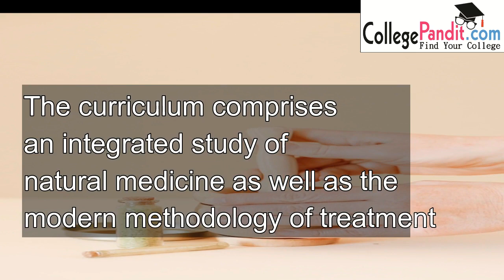BNYS#Bachelor of Naturopathy and Yogic Sciences# Naturopathic Doctor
This BNYS program produces doctors of Naturopathic Medicine. Hence the academic program has been developed to ensure that students have the opportunity to build a strong foundation and to demonstrate competency in each major modality, including Hydrotherapy, Massage Therapy, Natural Dietetics, Fasting Therapy, Acupuncture, mind/body medicine involving Yoga and Physical Medicine.
Laboratory classes include dissection of cadavers, physical exams, palpation, manipulation, acupuncture, hydrotherapy, microbiology, histology, preparation of natural diet using herbs, and the use of simulation models. Didactic classes include traditional and adult learning classroom teaching methods, group projects, and experiential coursework.
SCOPE OF PRACTICE
The legal aspects of practicing naturopathic medicine vary by state in India. However, BNYS graduates are licensed to practice following the State Government Registration under Class ‘A’ Medical Practitioners. This registration is provided by the Department of AYUSH by the respective State Government.

Sant Hirdaram Medical College
of Naturopathy & Yogic Sciences
for Women
Bachelor of Naturopathy and Yogic Sciences
Central _Council_ for_ Research _in _Yoga
and_ Naturopathy (CCRYN),

Post Graduate Institute of Yoga and Naturopathy Education and Research (PGIYNER), Devarkhana, Jhajjar, Bahadurgarh, Haryana
Central Research Institute of Yoga & Naturopathy

Central Research Institute of Yoga & Naturopathy (CRIYN), Vijayawada (Andhra Pradesh)
Central Research Institute of Yoga & Naturopathy (CRIYN), Raipur, (Chhattisgarh)
Central Research Institute of Yoga & Naturopathy (CRIYN), Rohini, Delhi
Central Research Institute of Yoga & Naturopathy (CRIYN), Deoghar, Jharkhand:
Central Research Institute of Yoga & Naturopathy (CRIYN), Kasaragod (Kerala)

Central Research Institute of Yoga & Naturopathy (CRIYN), Bhubaneswar (Odisha)
Central Research Institute of Yoga & Naturopathy (CRIYN), Jaipur, (Rajasthan)
Central Research Institute of Yoga & Naturopathy (CRIYN), Kalyani, (West Bengal):

Post Graduate Institute of Yoga and Naturopathy Education and Research (PGIYNER), Nagamangala, Karnataka:
• Nagamangala
First phase of construction work on 15 acres of cost free land provided by Govt. of Karnataka has been completed. The construction work of 2nd phase of CRI (now PGIYNER) has been assigned to NPCC and construction work has already commenced.
First phase of construction work on 10 acres of cost free land provided by Govt. of Haryana has been completed. The construction work of 2nd phase of CRI (now PGIYNER) has been assigned to M/s NPCC and construction work has already commenced.